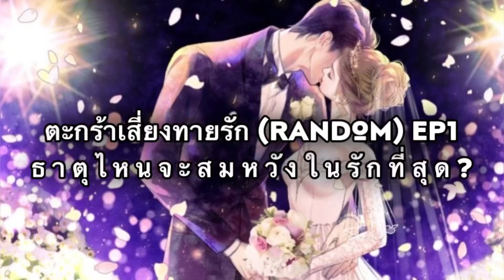Lᴏᴠᴇ Bᴀsᴋᴇᴛ(Rᴀɴᴅᴏᴍ)🔮💖ตะกร้าเสี่ยงทายรัก EP1😘ธาตุไหนจะสมหวังในรักที่สุด?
Yᴏᴜᴛᴜʙᴇ:SᴛᴀʀAsᴛʀᴏ TᴏʀᴀTᴀʀᴏᴛ ॐ 🌟
Fᴀᴄᴇʙᴏᴏᴋ:Sᴛᴀʀᴢ Cᴀɴᴅʏ 🍭
Pᴀɢᴇ Fᴀᴄᴇʙᴏᴏᴋ:SᴛᴀʀAsᴛʀᴏ TᴏʀᴀTᴀʀᴏᴛ 💕
Lɪɴᴇ ɪᴅ:Kʜᴀɪᴅᴀᴏᴢ 🍳

5 ʟᴏᴠᴇ ᴍᴇssᴀɢᴇs ғʀᴏᴍ ʏᴏᴜʀ ʟᴏᴠᴇ🌹